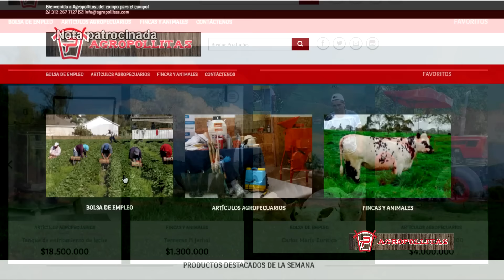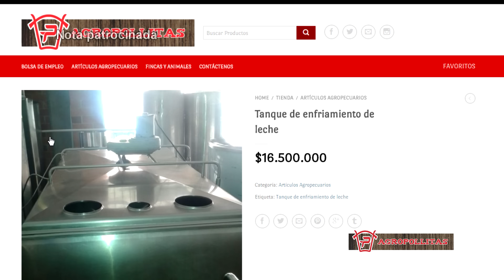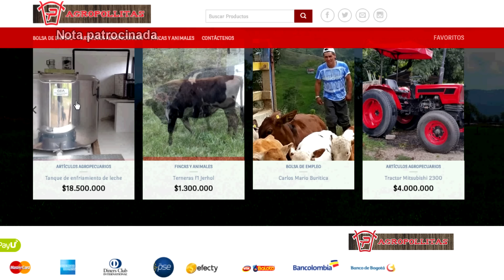agropollitas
Información general del proyecto Agropollitas del campo para el campo.